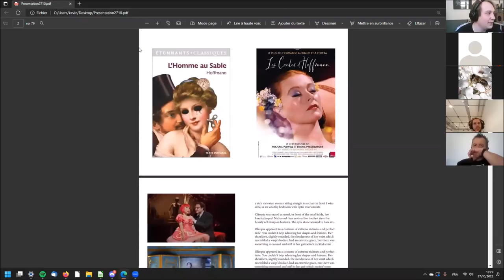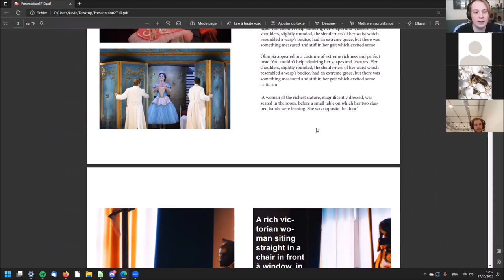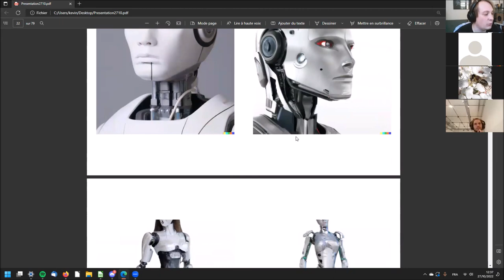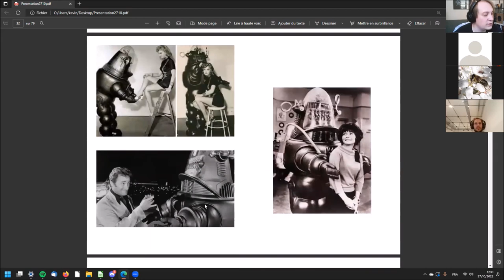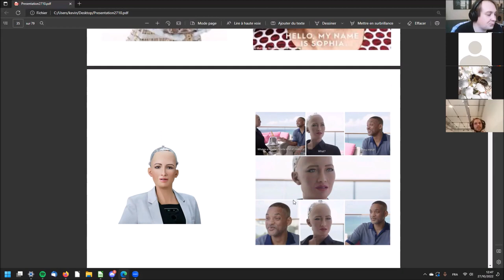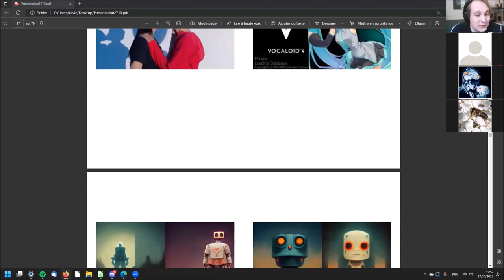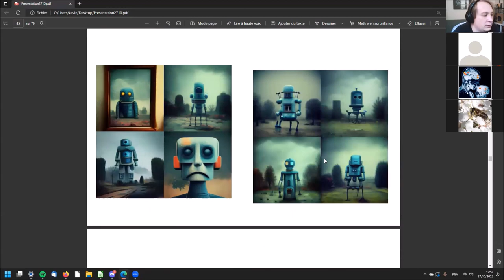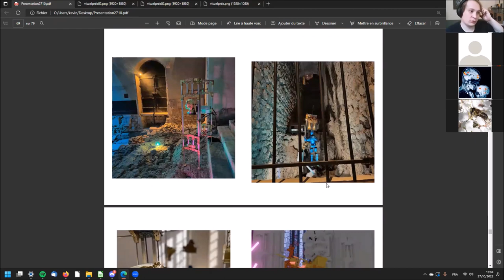Requiem For the Speechless - Kévin Ardito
Rencontre avec Kévin Ardito dans le cadre du séminaire Humanibots (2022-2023).
Partant de son expérience d'artiste, de chercheur et de pédagogue dans le numérique, Kévin Ardito propose une exploration de ses pièces, et de ses réflexions conceptuelles et artistiques autour de l'approche de la robotique dans l'art et dans son éducation.
Profitant de l'appui de la documentation de la pièce "speechless requiem", il expose comment le robot, comme surface et espace de projection mental, est devenu un enjeu plastique pour lui, mais aussi comment celui-ci partage des points communs avec la réalité virtuelle pour être, peut-être, les deux faces d'une même pièce posée en équilibre sur sa tranche.

Kévin Ardito, est un jeune artiste diplomé du DNSEP en 2018, développant une pratique sculpturale entre robotique, environnement machinique et monde en réalités virtuelles. Il est actuellement chercheur au sein de l’URN à l’ENSBA Lyon où il assure la pédagogique technique au Labo NRV. Passionné depuis l’enfance par le bricolage et le pouvoir de faire par soi-même, il s’investit rapidement dans la mouvance des makers dont sa pratique se veut une reprise de l’esprit afin de donner la réplique au champ sculpturale. Utilisant les outils numériques comme générateur d’émotions et d’expériences, il se plaît à interroger la nature de notre perception culturelle, en proposant une relecture amusée et caustique de l’industrie du divertissement dont il se sent comme l’un des produit. Passionné par les mondes virtuels, Kévin Ardito s’inscrit aussi dans des réflexions autour de leurs utilisations en art et au service des citoyens de la culture, en ayant travaillé notamment à l’élaboration de métaverse pour différents acteurs territoriaux (Erasme, CEA, Observatoire mont Blanc).